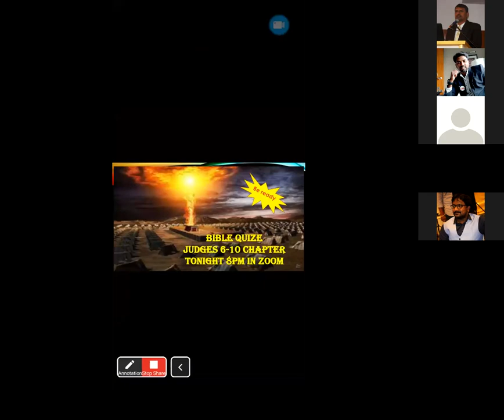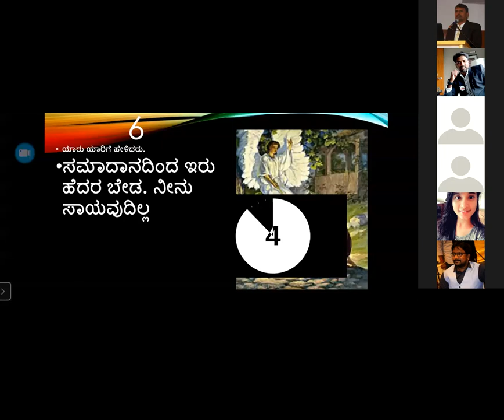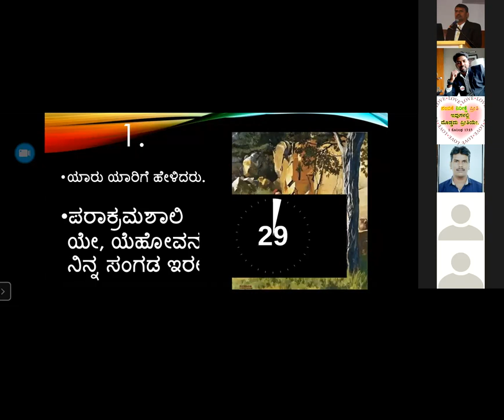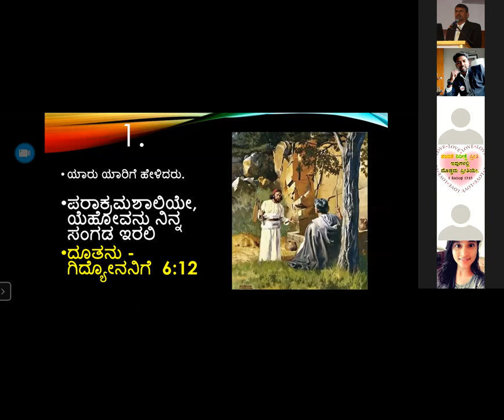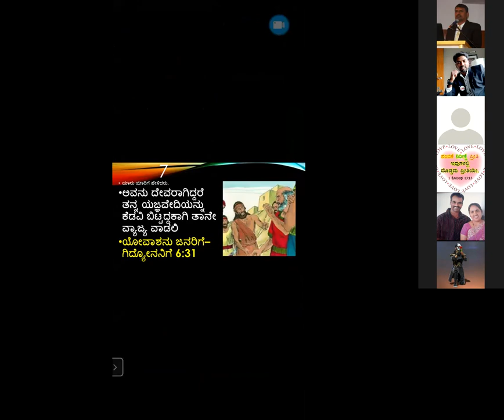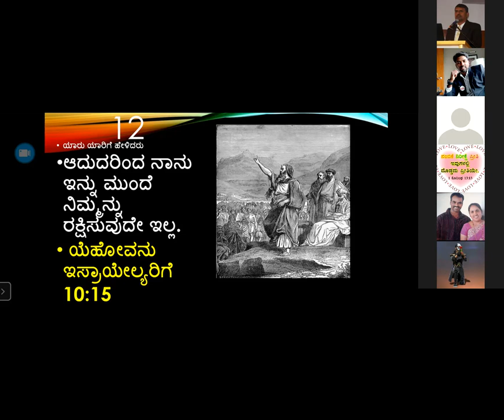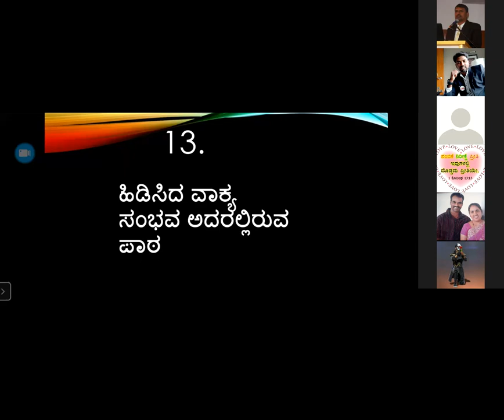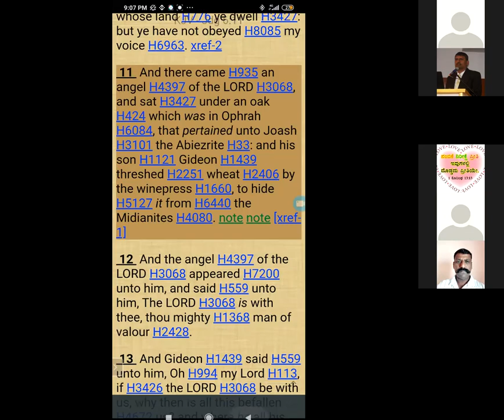Quiz Judges 6-10 Chapter - Free Kannada Bible Study